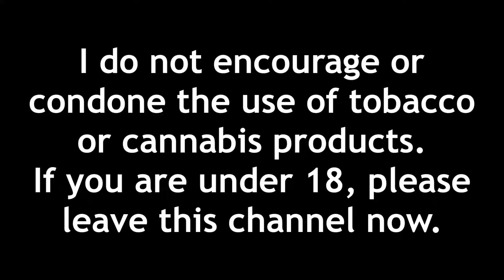I Tried to Quit Cigarettes for a Day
yeah, i tried to quit cigarettes for a day, and it was a lot harder than i thought. quitting cigarettes is something i'm planning on doing eventually, and i certainly didn't think it would be this difficult, but uh, here i am. so uh yeah, hope you guys enjoy seeing me struggle to quit smoking, even if it was just for a day lol